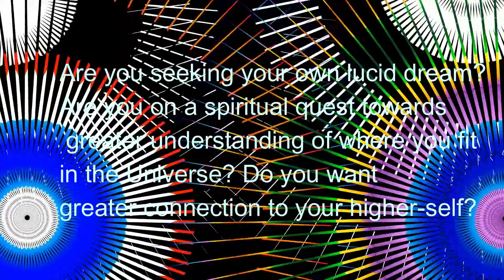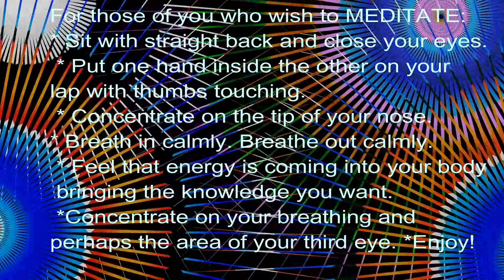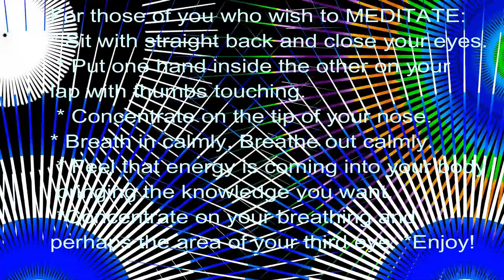REMARKABLE: Lucid Dreaming | Theta | Connection | Higher Self | Calm | Isochronic | Binaural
Here is another remarkable Lucid Dreaming video using lovely music by Paul Headon.
Seeking your own lucid dream? What is the purpose of your dream? Are you on a spiritual quest towards greater understanding of where you fit in the Universe? Do you want greater connection to your higher-self and unconscious mind?
Theta brain waves are present during deep meditation and light sleep, including the all-important REM dream state. It is the realm of your subconsciousness and only experienced momentarily as you drift off to sleep from Alpha and wake from deep sleep (from Delta). It is said that a sense of deep spiritual connection and unity with the universe can be experienced at Theta. Your mind’s most deep-seated programs are at Theta and it is where you experience vivid visualizations, great inspiration, profound creativity and exceptional insight. Unlike your other brain waves, the elusive voice of Theta is a silent voice. It is at the Alpha-Theta border, from 7Hz to 8Hz, where the optimal range for visualization, mind programming and using the creative power of your mind begins. It’s the mental state which you consciously create your reality. At this frequency, you are conscious of your surroundings however your body is in deep relaxation.
What is the best binaural beats frequency for lucid dreaming? The best brainwave state for lucid dreaming is the Theta stage, which is 4HZ-8HZ frequency.
This is a Theta session, ramping in steps down to 6.5 Hz. This session stimulates mid-Theta, so it may be easier to remain conscious during this session than with the deeper session. Use this session in a quiet, comfortable place, free of distraction, in a chair or lying down. After starting the session, close your eyes and relax. Your eyes should be closed. This session can be used with or without headphones. For Binaural beats and if you are in a noisy environment, it is recommended to use headphones.
NB: Adjust the volume to a comfortable level. During the session you should remain as calm and relaxed as possible.
Once again, this is not a replacement for medical treatment. • If you suffer from epilepsy or are taking medicine or drugs, …then seek advice from your medical practitioner prior to using. • If you are a pregnant woman or you have a pacemaker or are under 16 (as U16s still have developing brains) or are prone to seizures …please do not play this soundtrack. Finally, DO NOT LISTEN TO ANY OF THESE FILES WHILE DRIVING OR OPERATING MACHINERY.
(with added wind sounds).